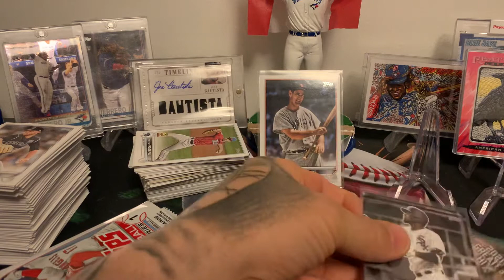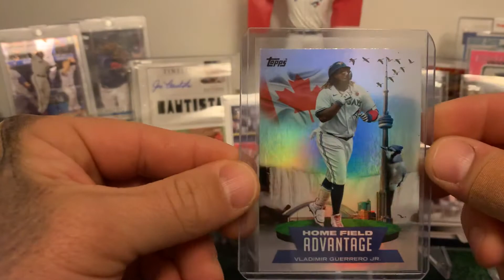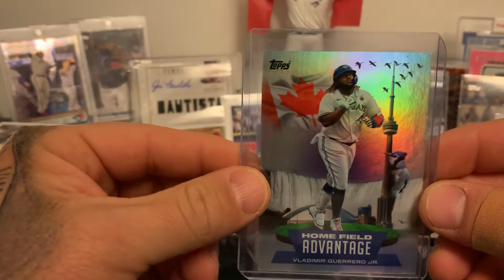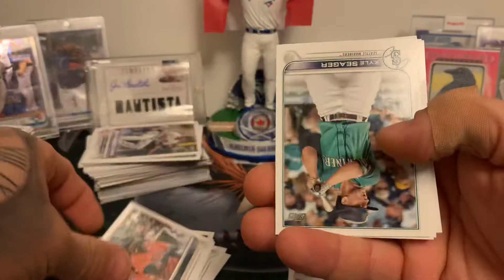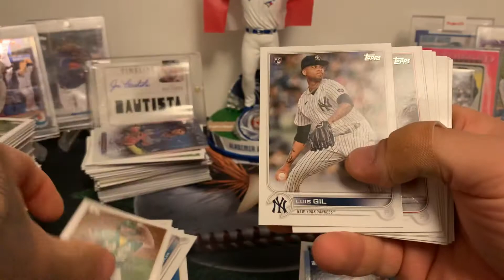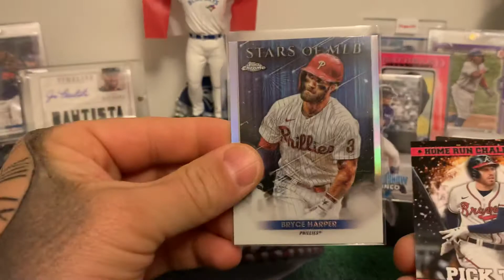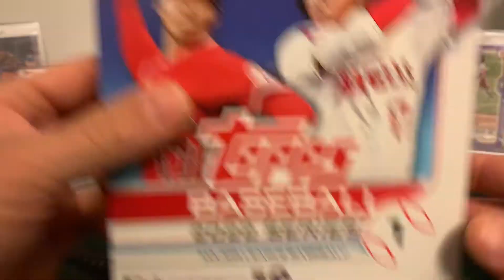MEGA BOX series 1 🔥 BIG PULLS